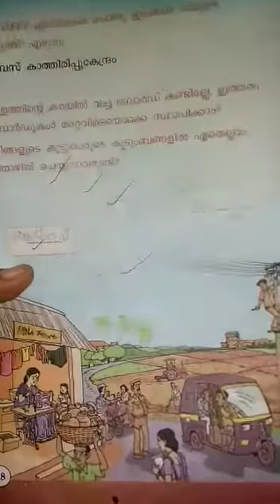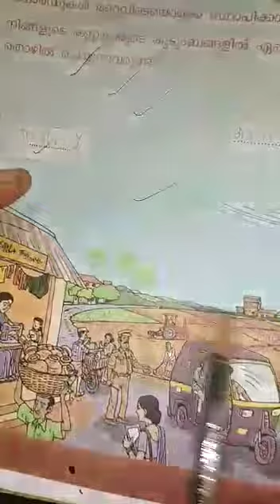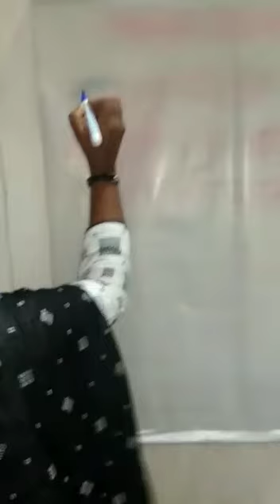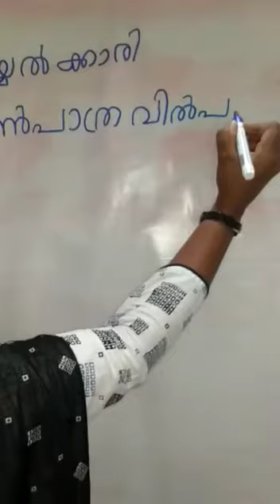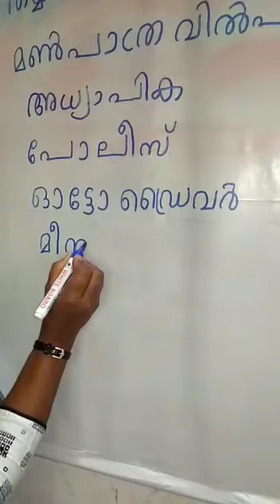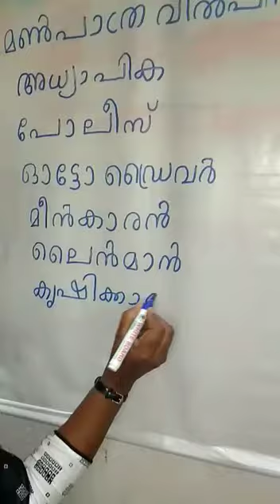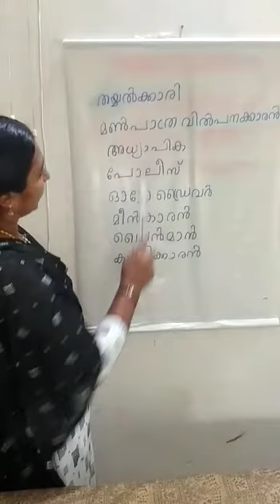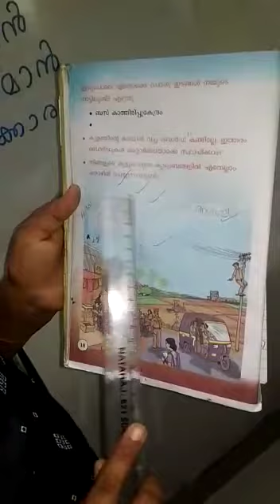Malayalam_std-2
study material
session-10